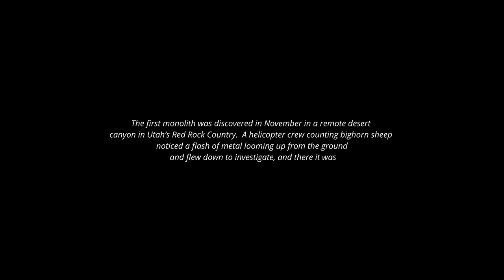Monolith - Unreal Engine Cinematic Trailer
A real-time cinematic produced by  harnessing the power of Unreal Engine 5 and real-world scans from the Megascans.